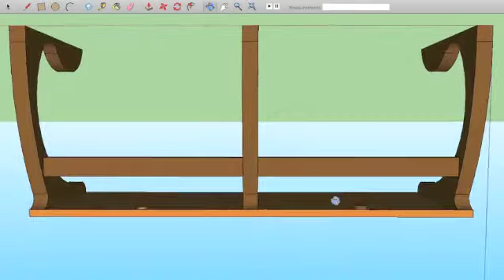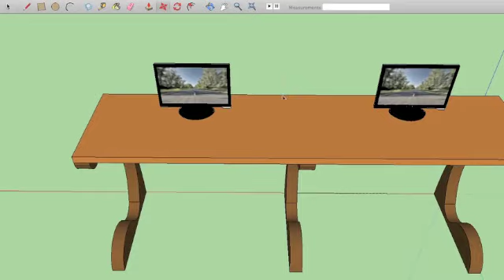office trestle table sketchup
a short time lapse video of me making an office desk on google sketchup